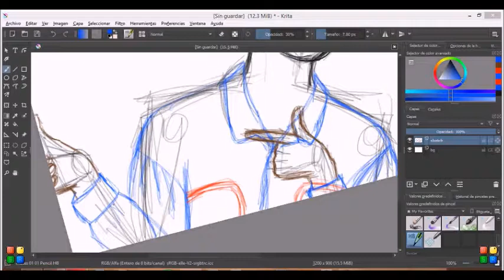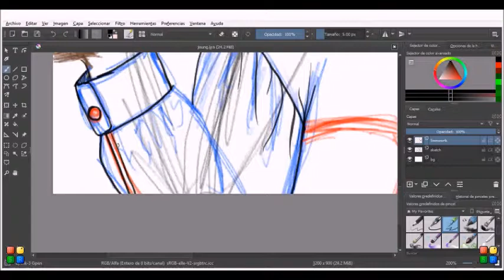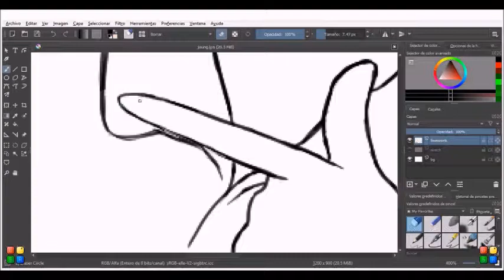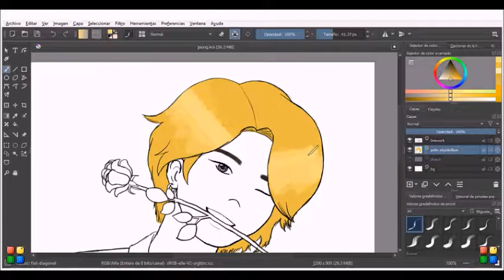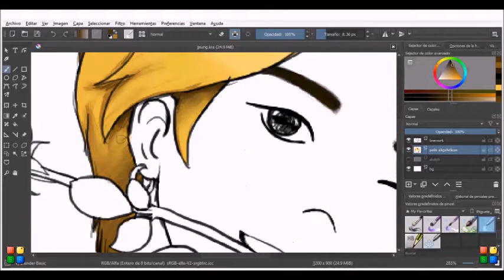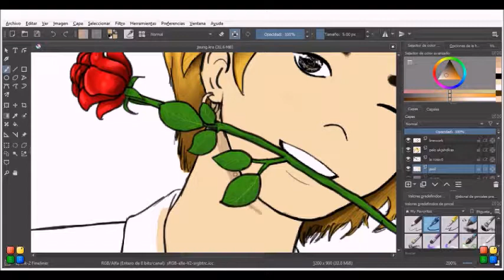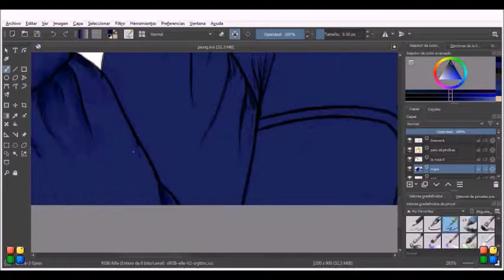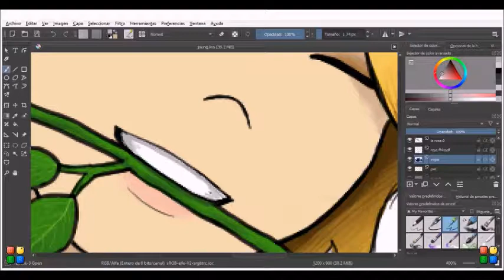Han JiSung speedpaint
welp this is the speedpaint of the gift to my friend nimmy, she's a great girl and i love her uwu i asked her favorite songs from day6, and there they are.

i hope you like it fjgdkjghksj ;; ♡♡♡